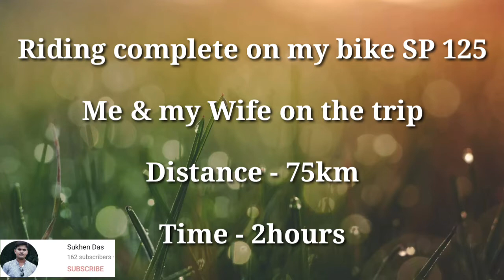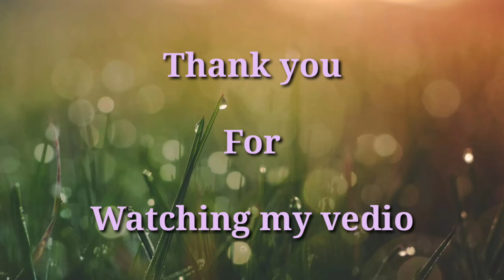Suri to Uddharonpur Vlog| সিউড়ি থেকে উদ্ধারণপুর | Ganga River | Bike Tour | Sukhen Das...